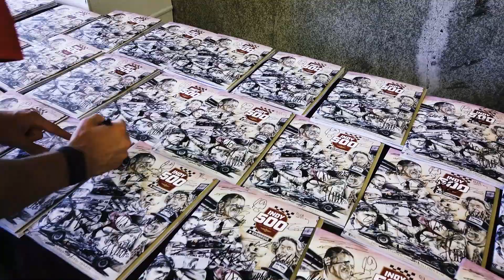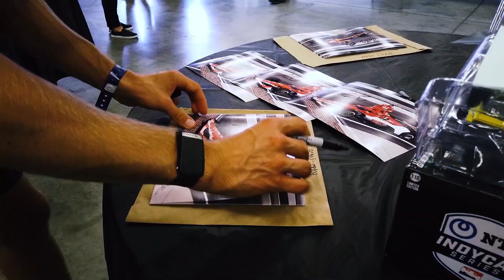EPISODE 8 - Behind the scenes at the INDY 500 with Marcus Ericsson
Get a behind the scenes look of the "month of August" at Indianapolis Motor Speedway for the 104th running of the INDY 500. I will show you my motorhome for the race and let you come with me during the media day + more. Enjoy!